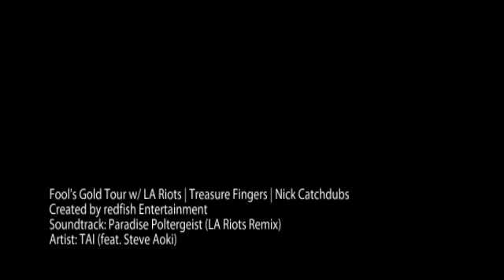Fool's Gold Tour w/ LA Riots | Treasure Fingers | Nick Catchdubs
Saturday Feb 26th, 2011. redfish Ent. LLC